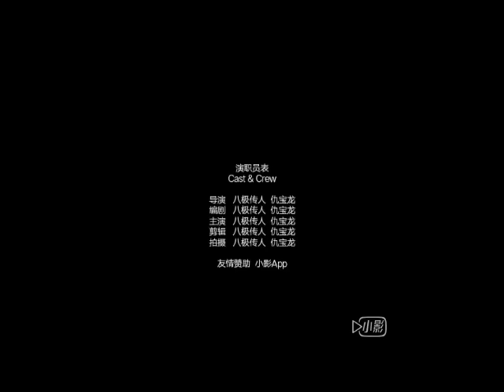Beijing Baji club : elbow training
Mr Qiu BaoLong and Ma Kai from the Beijing BajiQuan club training some baji elbow techniques ...